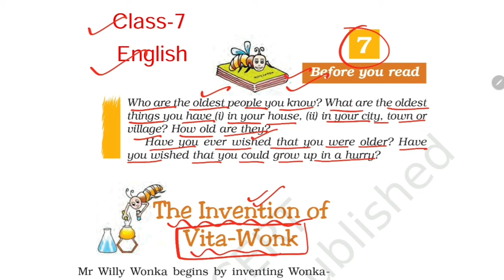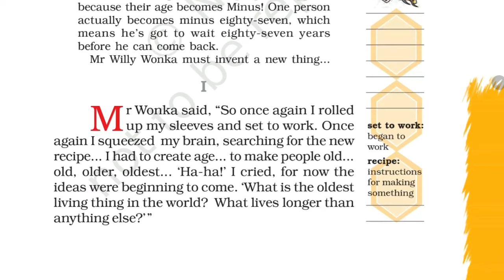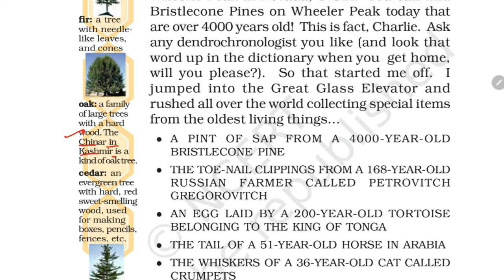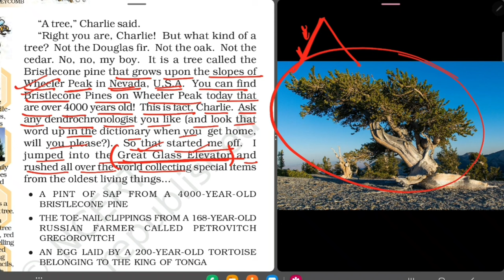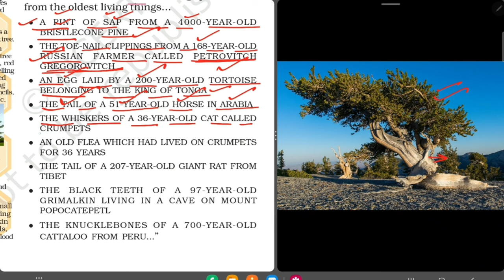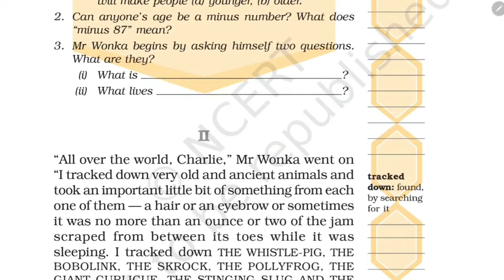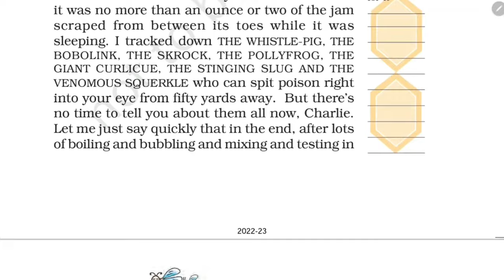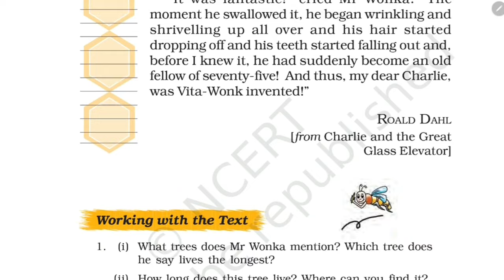The Invention Of Vita Wonk / Class-7 ENGLISH NCERT Chapter-7 Explanation in हिंदी By-KV Teacher